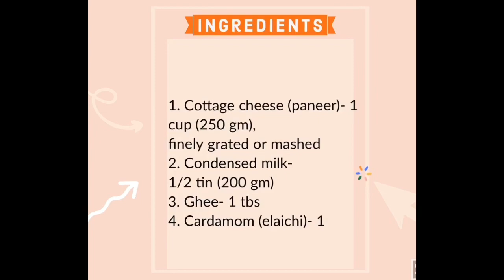PANEER LADDOO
Soft, delicate, melt in mouth laddoos made out of mainly 2 ingredients. Easy n quick recipe to satisfy that sweet tooth craving 😊